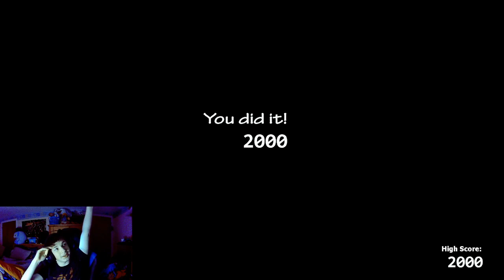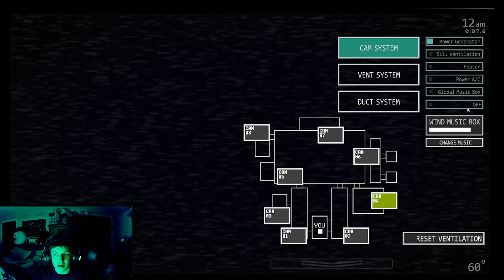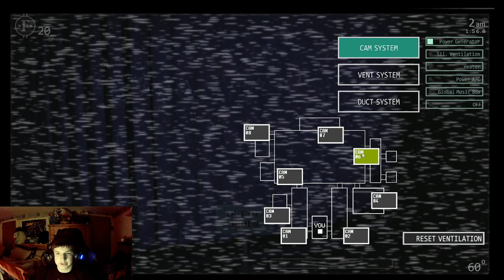UCN SHORT VID